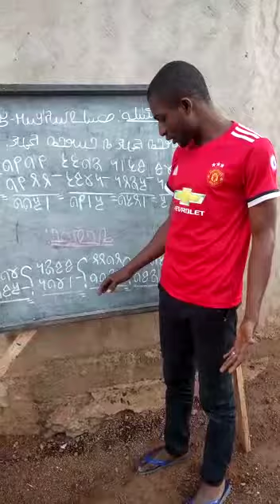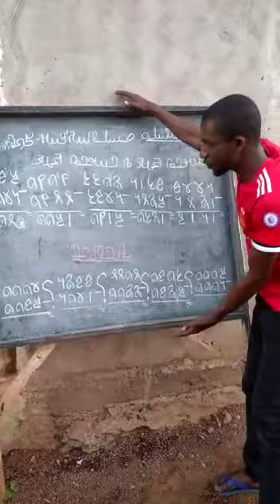Adlam pular ka hisso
Je vous salut me abonné aime et partage